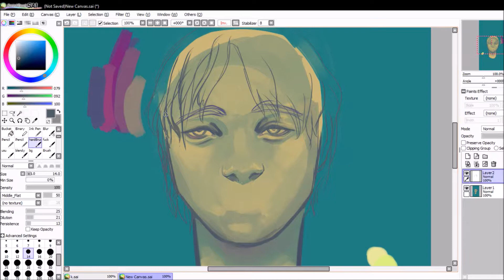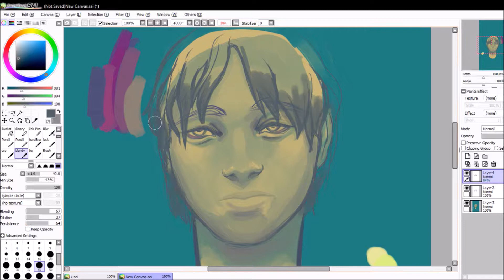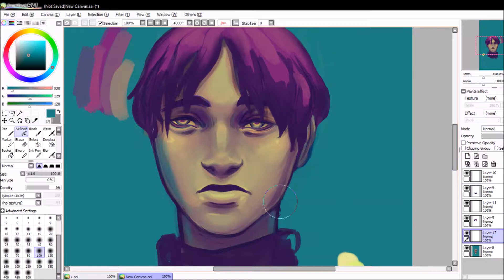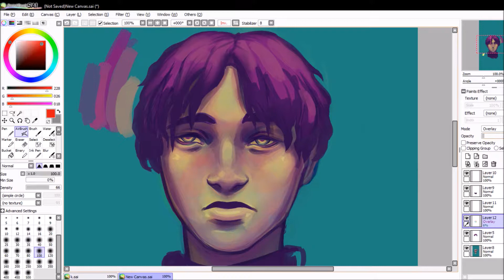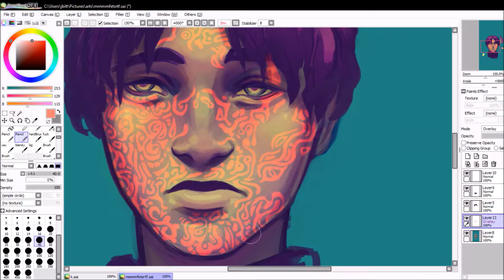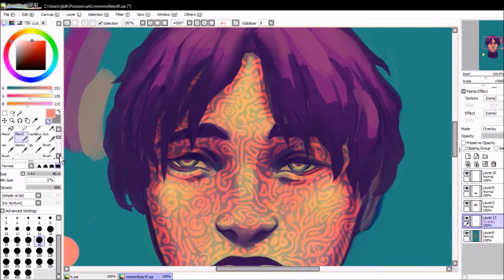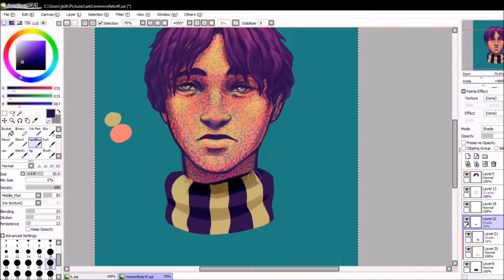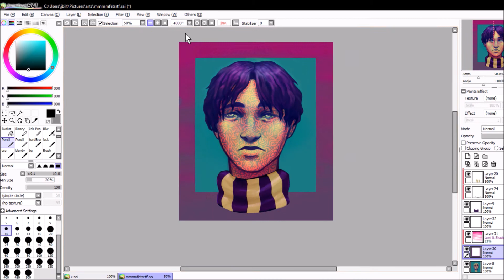rando speedpaint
sometimes i open a canvas in paint tool sai with no actual idea in mind and this was one of those times. took 4 ish hours.